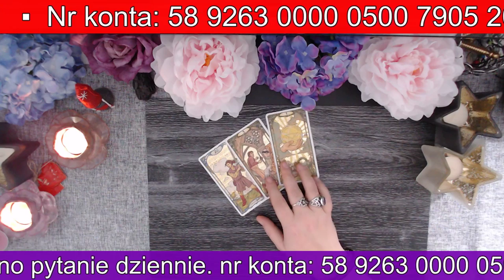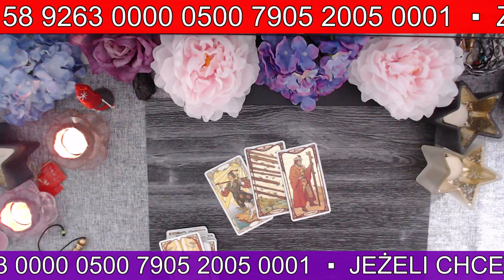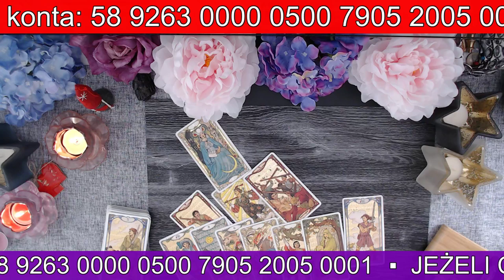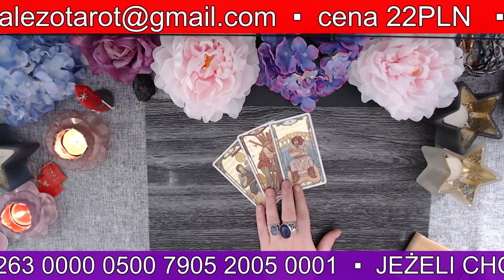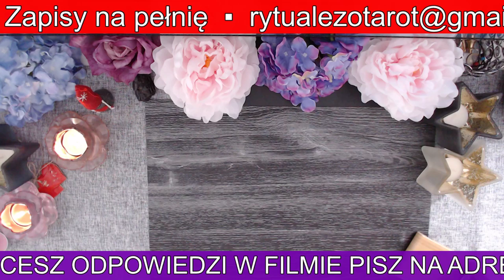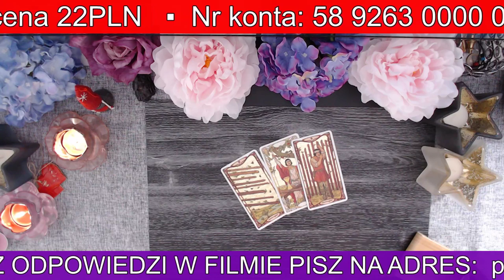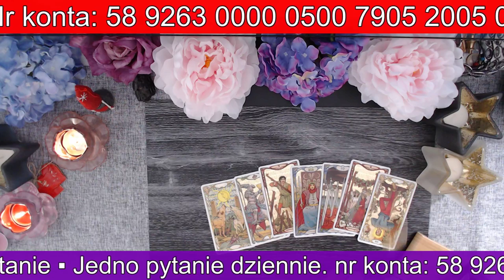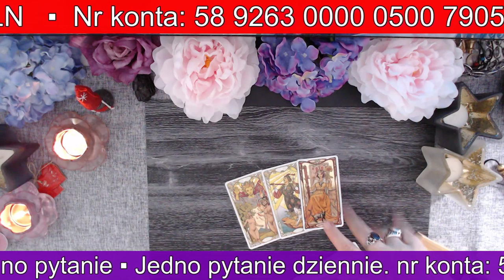poranek z wróżką 2020 02 26